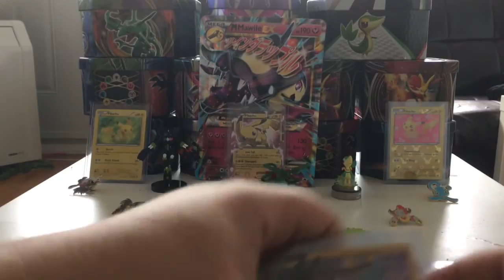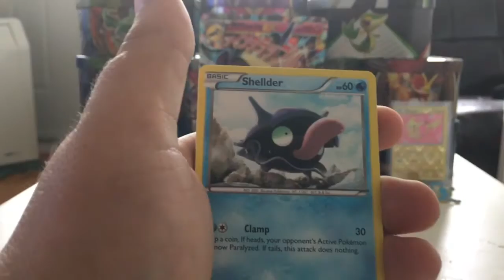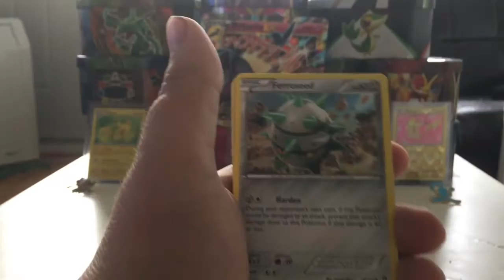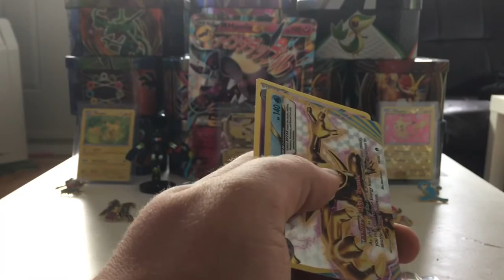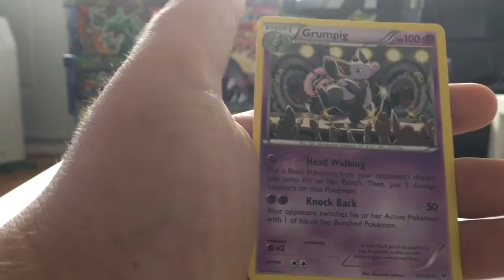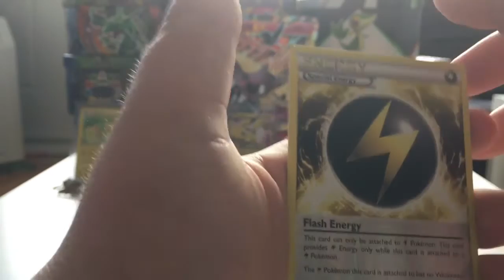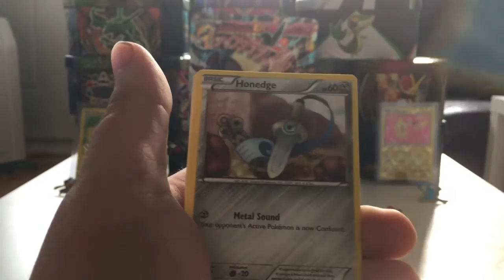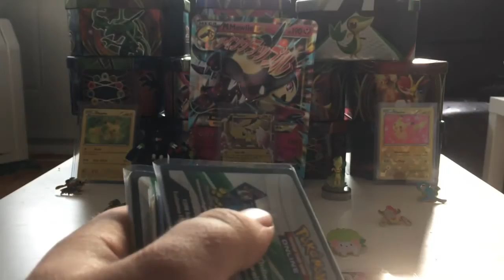POKEMON TCG OPENING! 100 SUBSCRIBER GIVEAWAY RULES AND PRIZES!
1) If you are not over 18 you must have perental permission to enter.
3) You must comment on and like 6 of the next 6 videos (including this one)
4) first place can choose his prize, second from the remaining 2 and  third gets the leftover!

Best of luck to everyone and if you don't win just remember the giveaways will only get better as we grow!

Thank you guys so much for all the support!